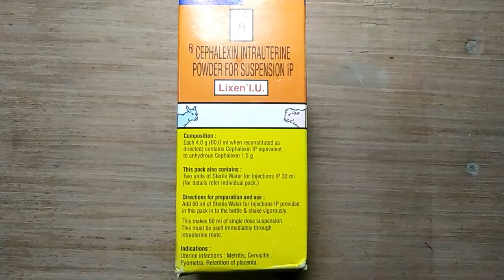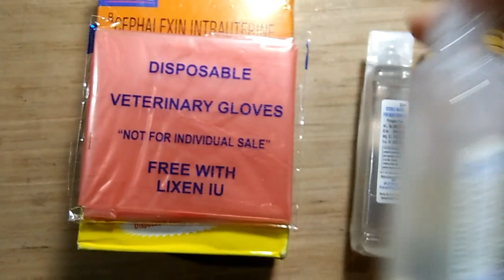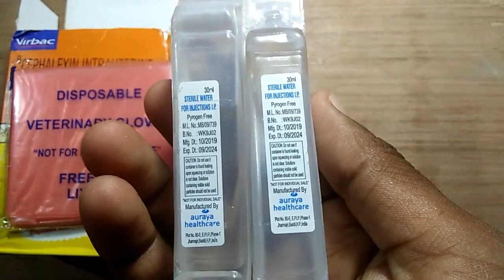Lixen IU | virbac | बांझपन | Repeat breeding | Endometritis | Metritis | Pyometra | ROP | BEFORE AI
मैंने आपको इस वीडियो Lixen IU injection के बारे में बताया है ! Lixen क्या है? Lixen injection के क्या उपयोग हैं ? Lixen IU कौन-कौन सी बीमारी में इसका उपयोग होता है ?और Lixen IU injection का डोज क्या है ? Lixen IU vet injection के साइड इफेक्ट क्या ह?